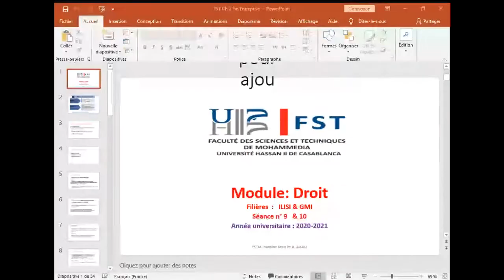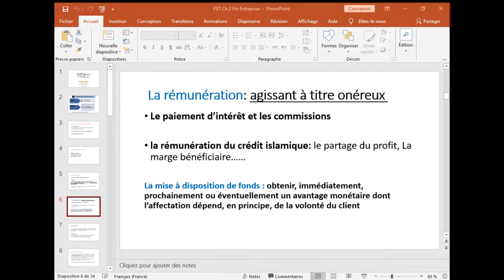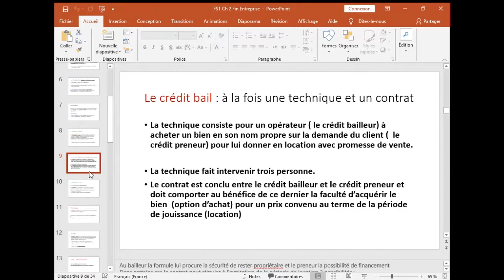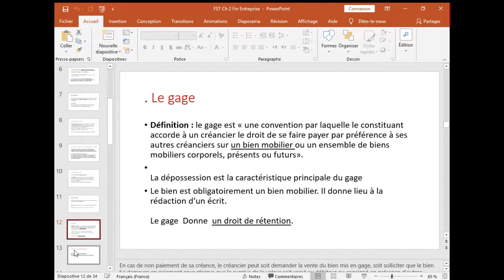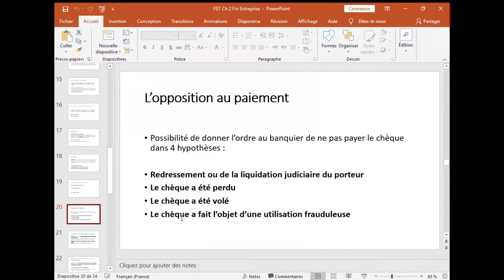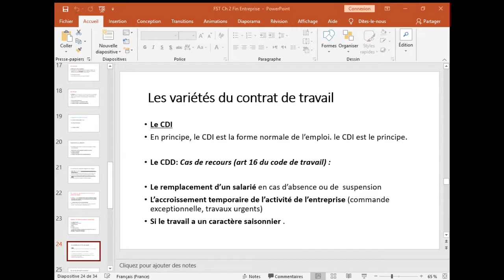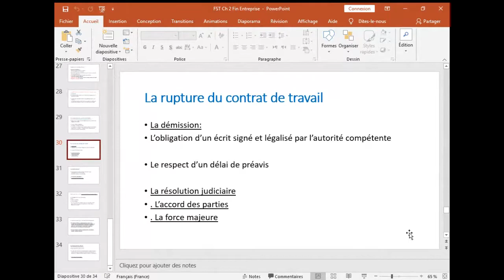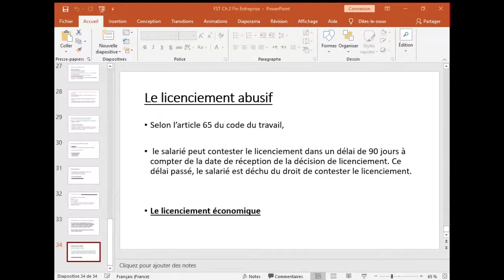Cours pratique de responsabilité civile (TD) Pr. AHMED ALLALI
Introduction au droit de la responsabilité délictuelle : diffamation, violation de biens meubles et ingérence dans un contrat
●▬▬▬▬▬▬▬▬▬▬ஜ۩۞۩ஜ▬▬▬▬▬▬▬▬▬▬●
Téléchargement gratuit du cours de science politique du Dr Enseignant AHMED  ALLALI au format PDF
●▬▬▬▬▬▬▬▬▬▬ஜ۩۞۩ஜ▬▬▬▬▬▬▬▬▬▬●
Le droit de la responsabilité civile régit la responsabilité légale d'une partie pour les conséquences d'une blessure ou d'autres dommages causés par sa conduite négligente ou intentionnelle.
Responsabilité civile S1 est un cours en ligne complet qui couvre les fondamentaux du droit civil et de la responsabilité.
Si vous êtes poursuivi, le tribunal peut réduire votre responsabilité civile si vous pouvez démontrer qu'elle n'était "pas raisonnablement prévisible au moment de l'acte ou de l'omission reproché"